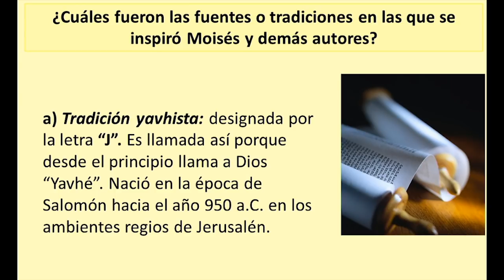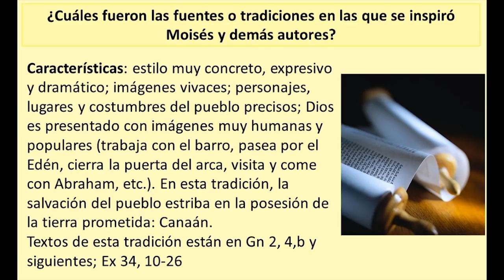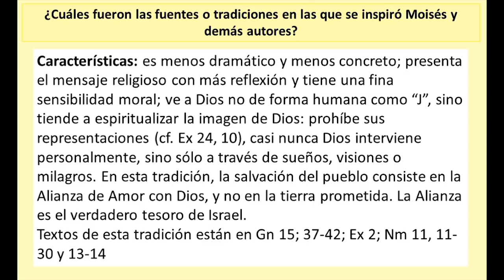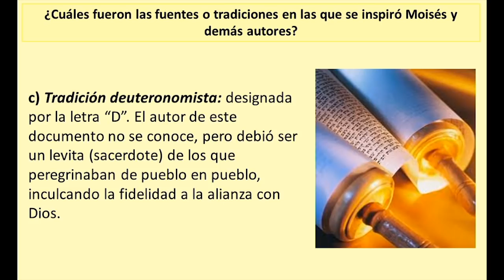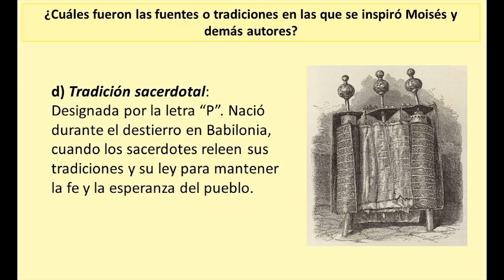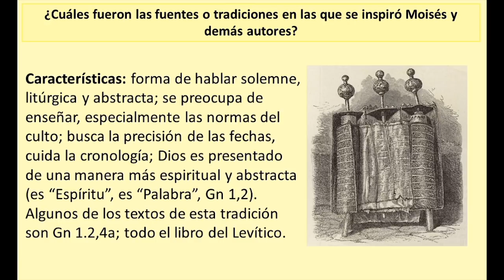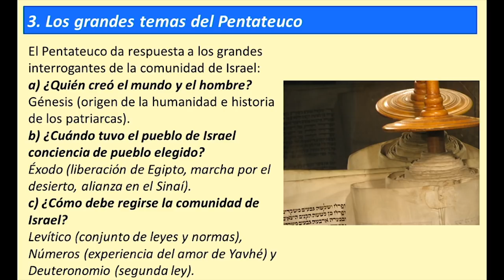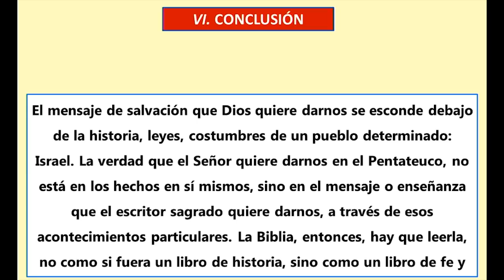AUTOR Y COMPOSICIÓN LITERARIA DEL PENTATEUCO || ESTUDIO BÍBLICO 2018 || TEMA 10